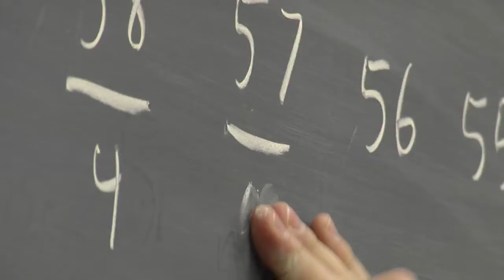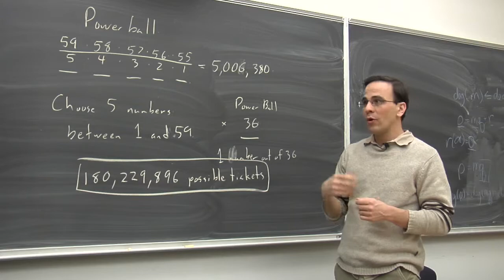$550 millon Powerball: What are your chances of winning?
Aired on FOX21 News Wednesday, November 28, 2012
Is there is any mathematical logic that could help you win, or at least increase your chances on this insanely popular gamble?